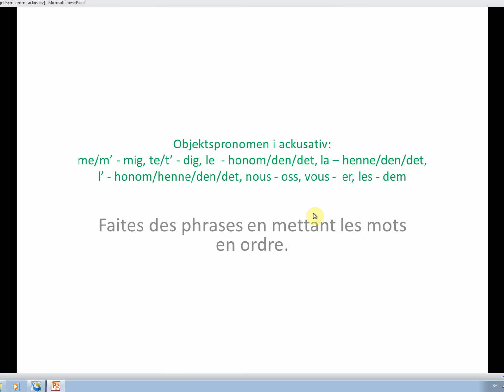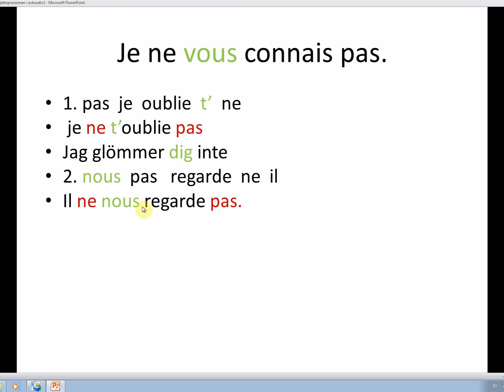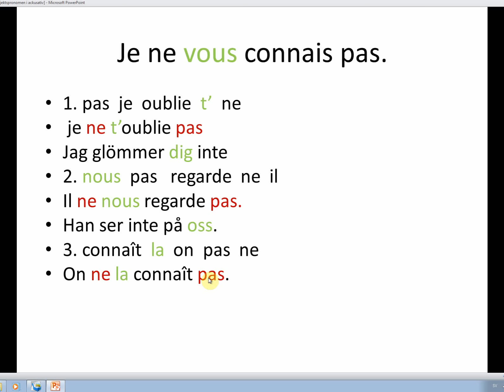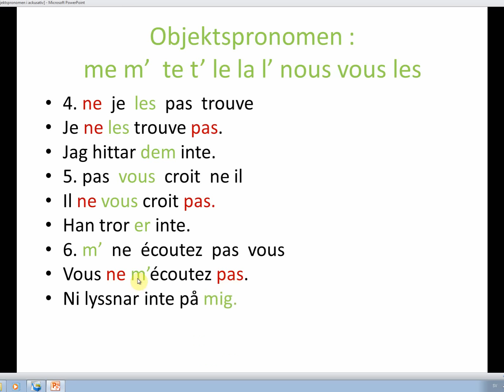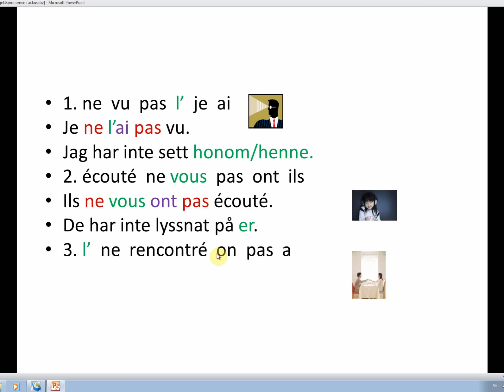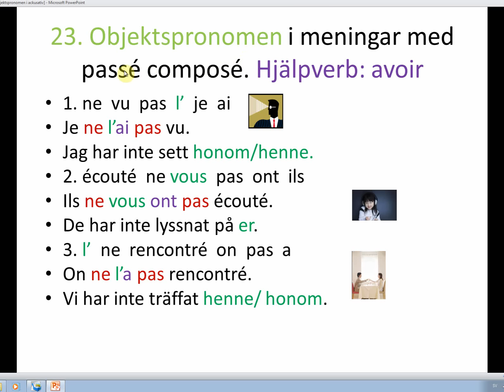Franska 1 - 3 objektspronomen i ackusativ.wmv